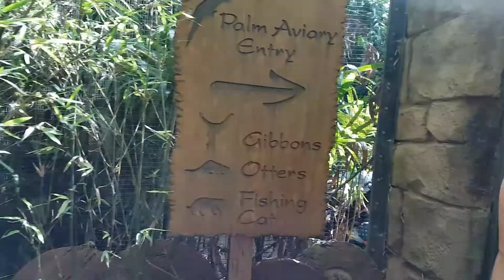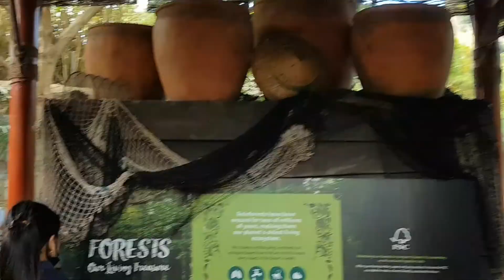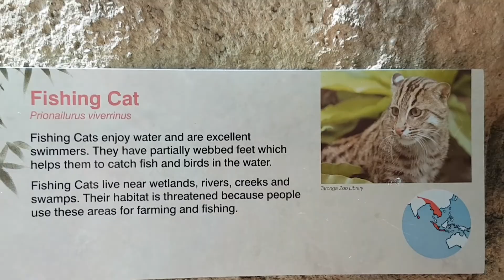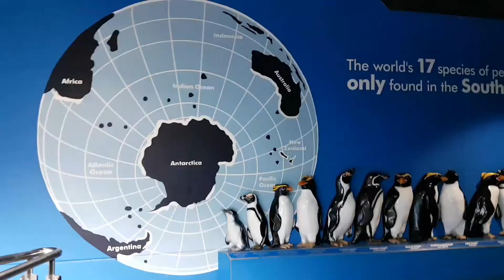Meeting Zoo Friends, Taronga Zoo 2021 (Exit) | Walk with me